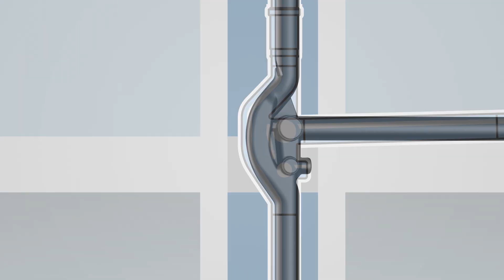Geberit SuperTube afløbssystem forklaret kort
Geberit SuperTube pladsskabende system forklaret, helt enkelt

Hvis du har behov for teknisk support, kontakt venligst dit lokale tekniske supportteam